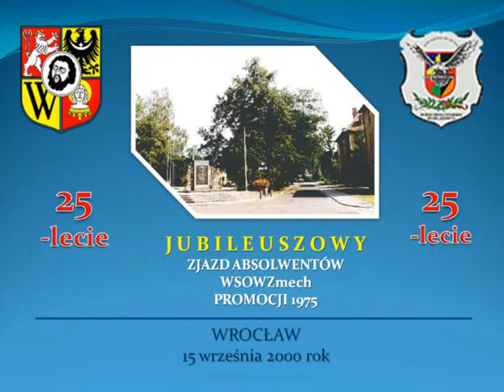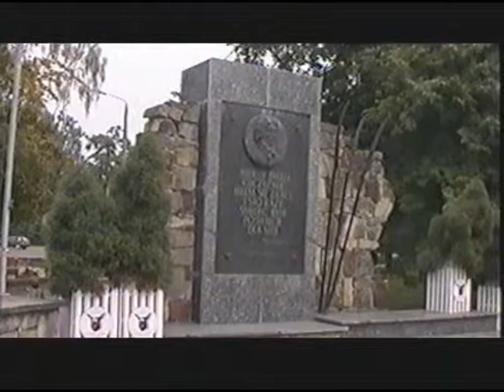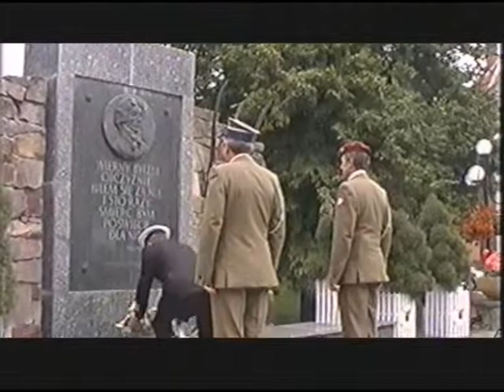E 2000 Zjazd Absolwentów